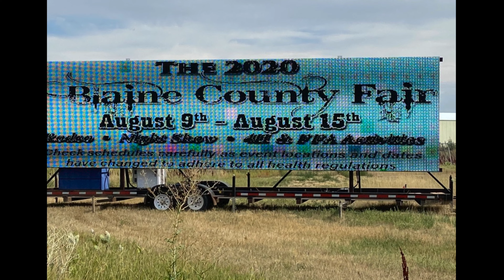Doo Wah Riders: Double H Boots 2020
Even in the midst of the pandemic, the Doo-Wah Riders have traveled coast to coast and border to border.